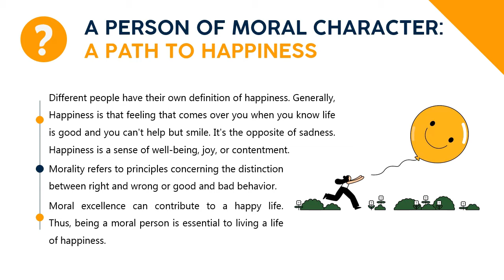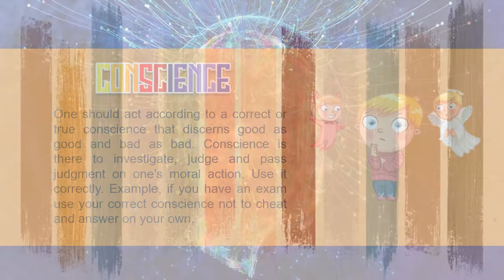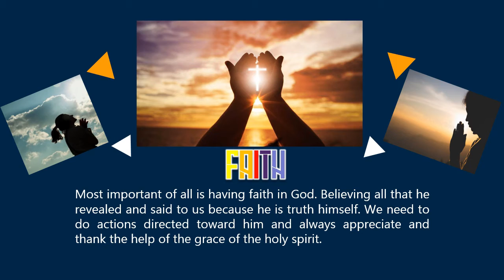BECOMING A PERSON OF MORAL CHARACTER: THE PATH TO HAPPINESS | MIDTERMS PETA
This is a part of the requirements for the performance task of the first quarter for the subject RSTU 103: Christian Morality.